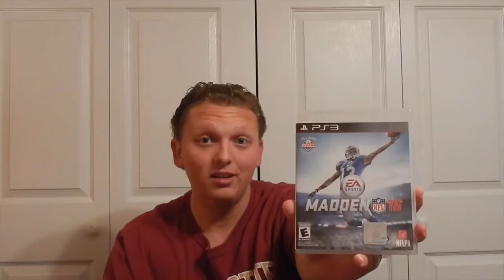VIDEO GAMES I Love Playing!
I'm sorry I didn't upload the video yesterday, I was out of my home all day long doing some things and I didn't get to upload the video so I apologize for it.

Anyway, moving on...

In this video, I'm discussing about video games, revealing how much they have been a part of our culture and we used them for entertainment proposes and reveal some of my favorite video games (for PS3). Hope you enjoy. :)